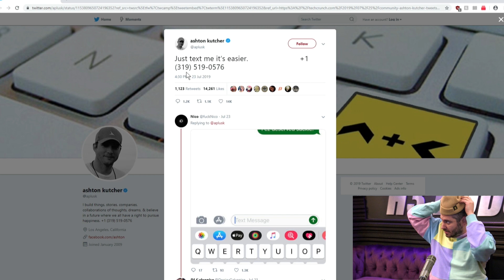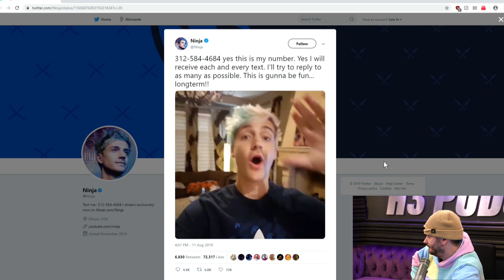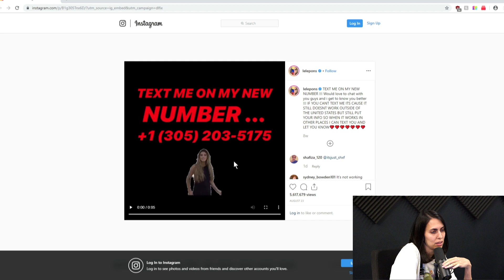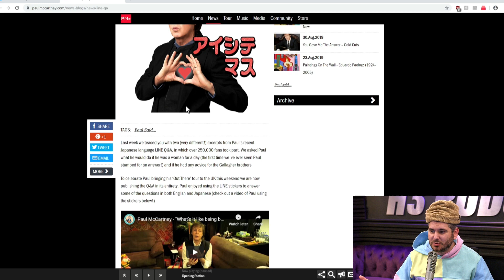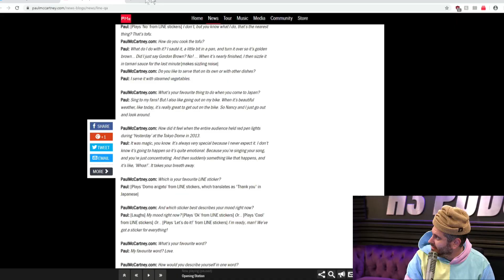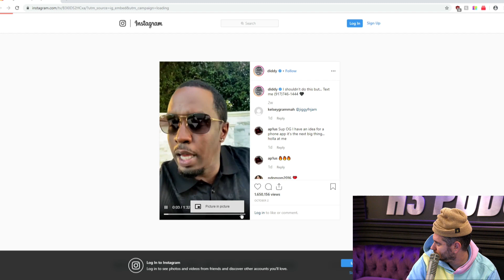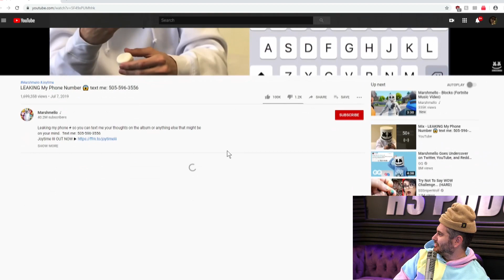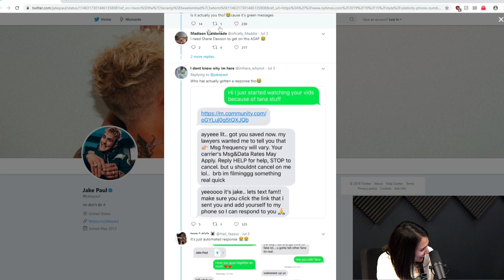New Texting Scam Takes The Internet By Storm